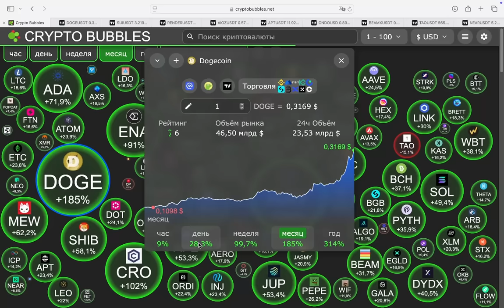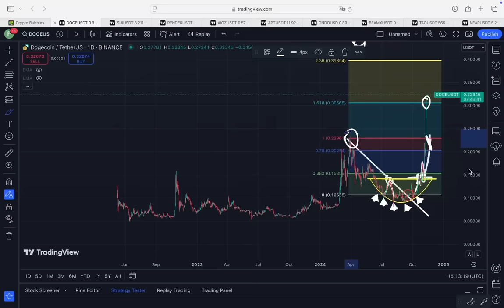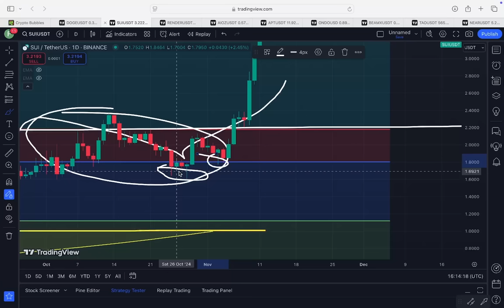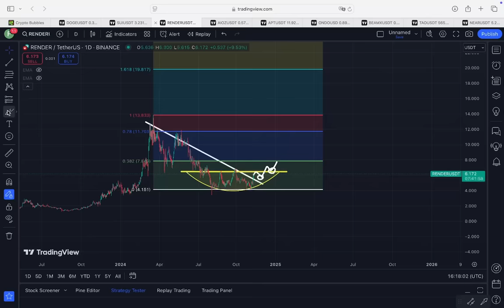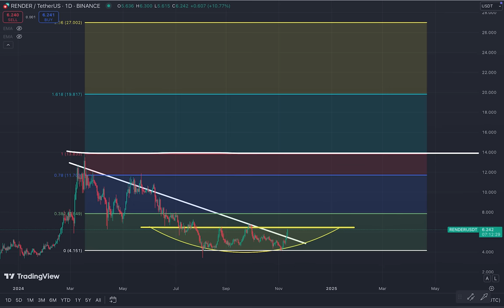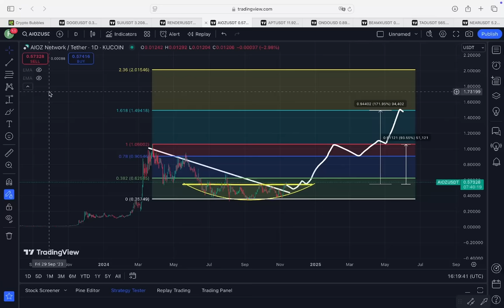ТОП 5 АЛЬТКОИНОВ ЧТО ДАДУТ 2-5 ИКСОВ В БЛИЖАЙШИЕ 48 ЧАСОВ!!!! [мои срочные покупки сейчас]